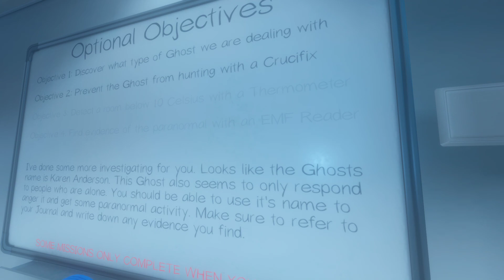Wyjaśniła mnie futryna Phasmophobia (25) (DJ Jebola)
No i nastał kolejny odcinek wbijajcie i dobrze się bawcie
Link
Mój Steam